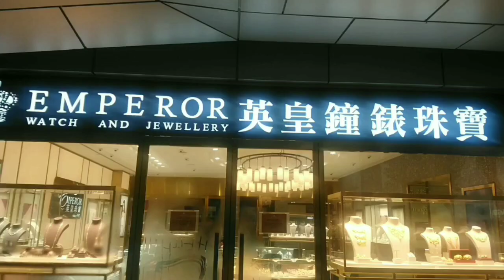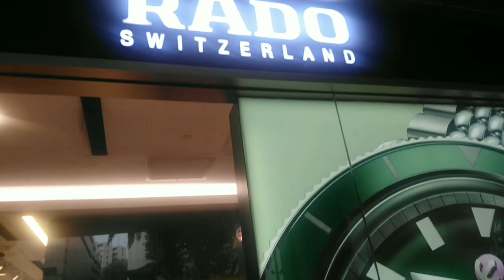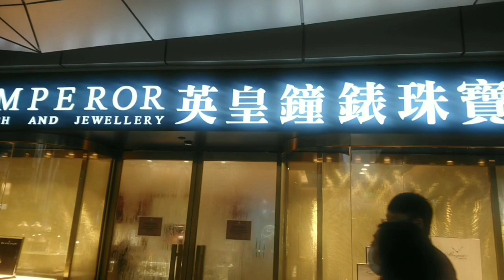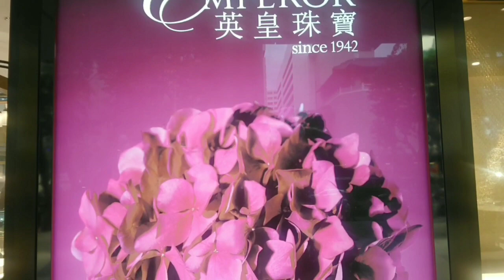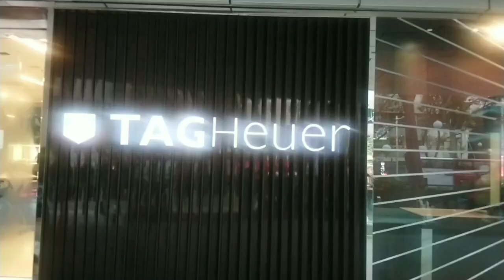Luxury Watch and Jewellery